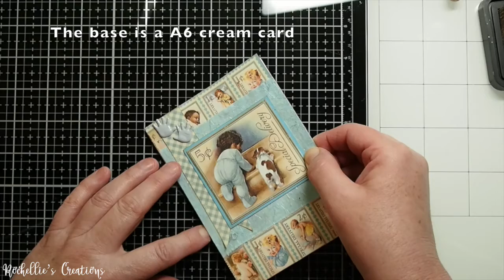Baby Cards with Graphic 45 paper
In today's video, I created 4 Baby cards with Graphic 45 paper.
2012 Collection - Little Darlings

All Products used are provided in my blog post.

You can find me here:
RachelleS Creations

I am the owner of Scrapping4funChallenges